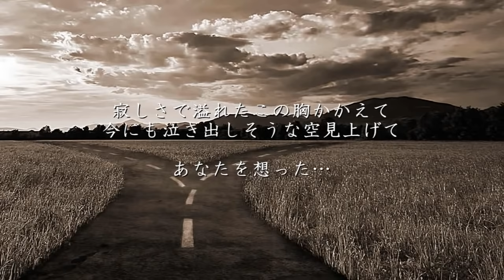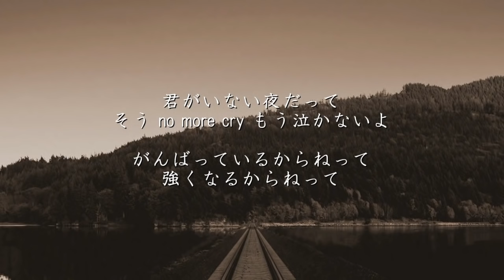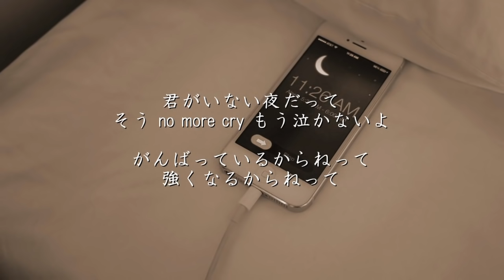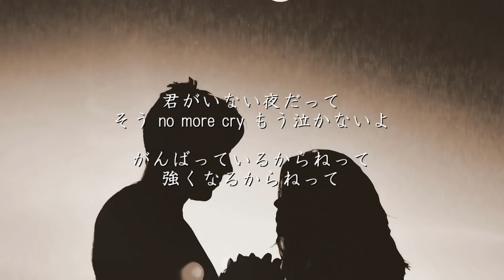三日月 - 絢香（フル）